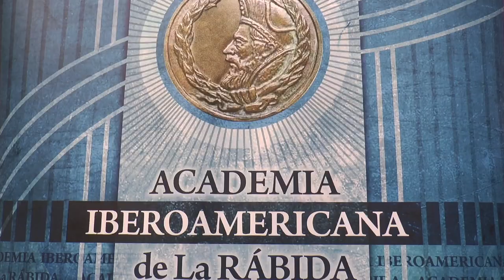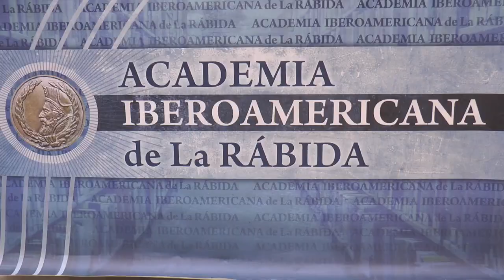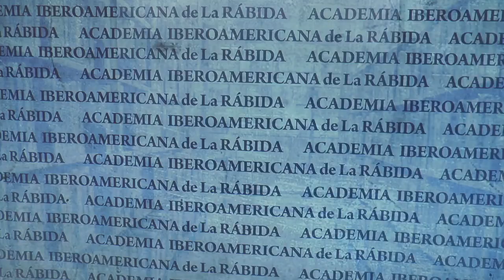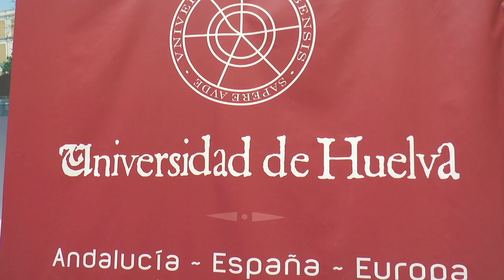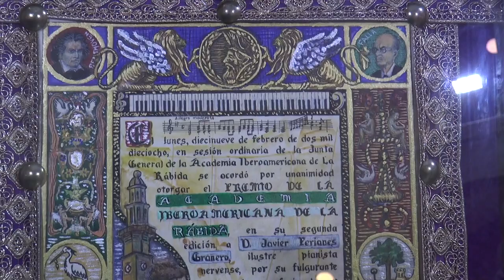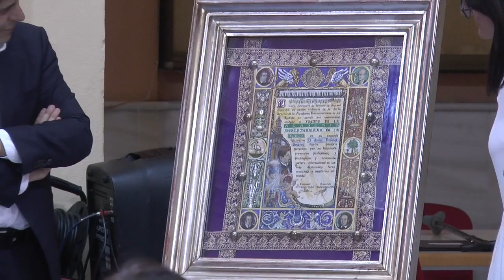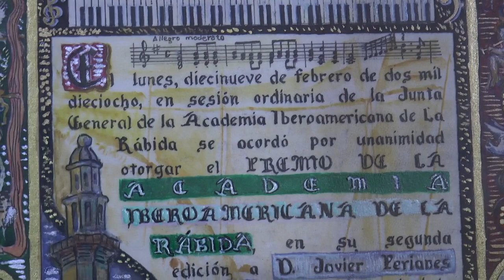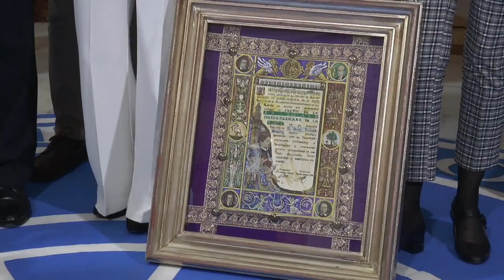Perianes recibe el Premio de la Academia Iberoamericana de La Rábida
Informativo monográfico de Onda Minera RTV Nerva sobre la entrega del Premio de la Academia Iberoamericana de La Rábida al pianista nervense Javier Perianes Granero.